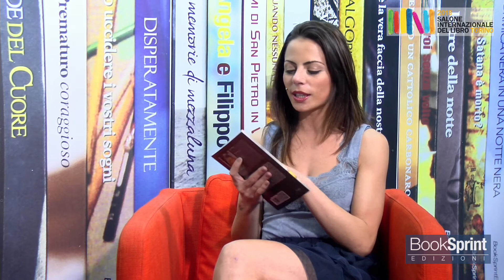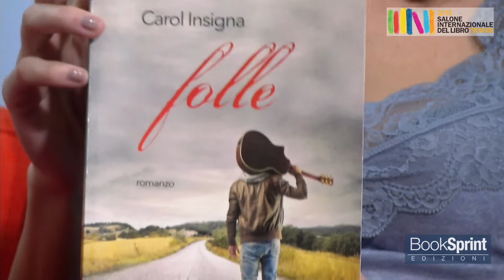Carol Insigna dal Salone Internazionale del Libro di Torino 2018 - BookSprint Edizioni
Carol Insigna dal Salone Internazionale del Libro di Torino presenta "Folle" edito da BookSprint Edizioni.